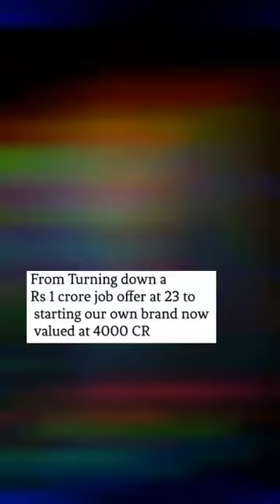vineeta singh♥️stragat " life moment"